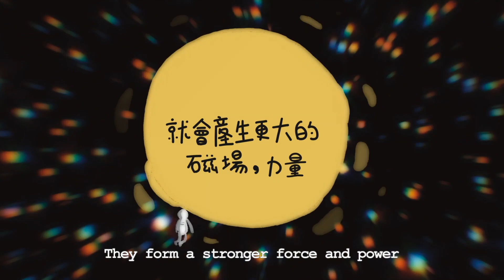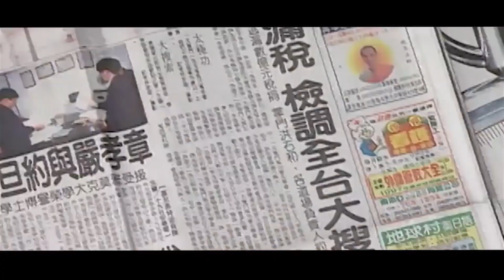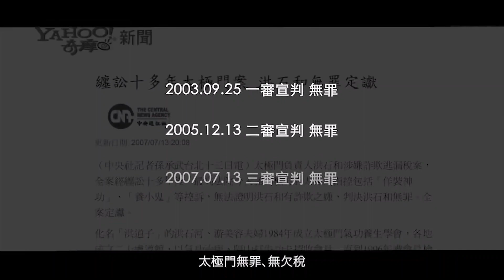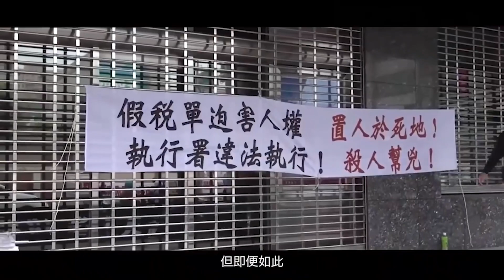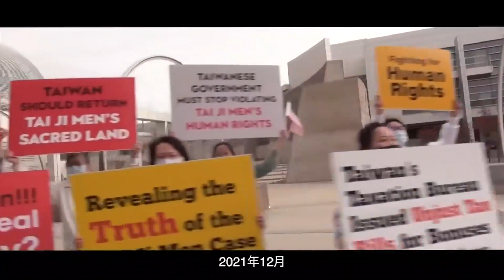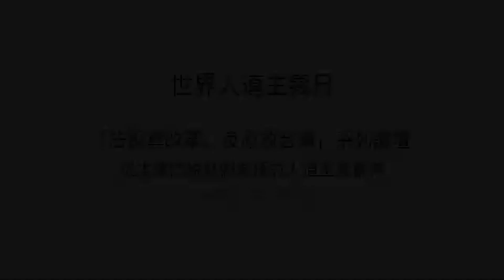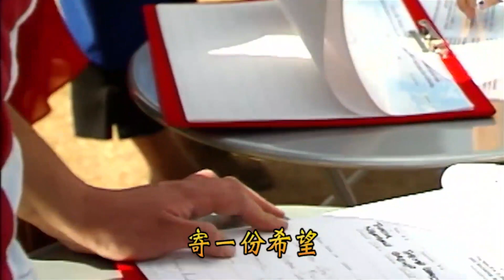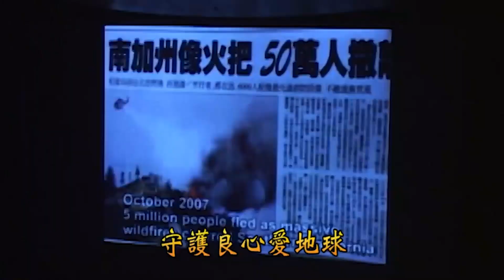以良心平反假案 莫使六月雪紛飛（一）|《全民開講 終結假案》系列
良心是穩定世局的正向能量，唯有政府找回良心，台灣才會有希望！誠心的希望政府能勇於修正自己的錯誤，讓冤案不再，人民才有幸福，台灣人權也才能與國際接軌。

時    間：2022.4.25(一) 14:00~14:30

主持人：一漫